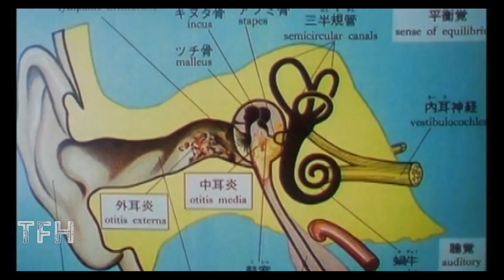William Malone on UZUMAKI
The first word people use to describe Akihiro Higuchi’s Uzumaki is “twisted”—appropriate for a horror film in which an obsession with spirals overtakes a small town with surreal consequences. Higuchi, better known as “Higuchinsky”, based his film on a popular manga written by Junji Ito in 1998 which spawned two successful video games. An animated version has been announced by Adult Swim.